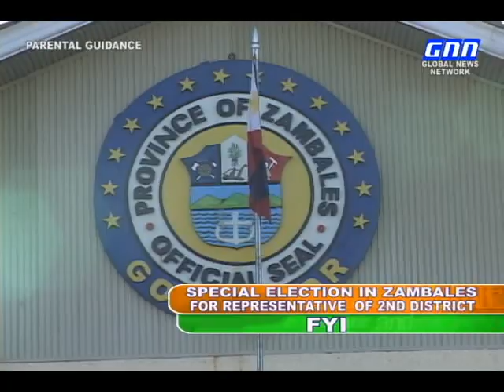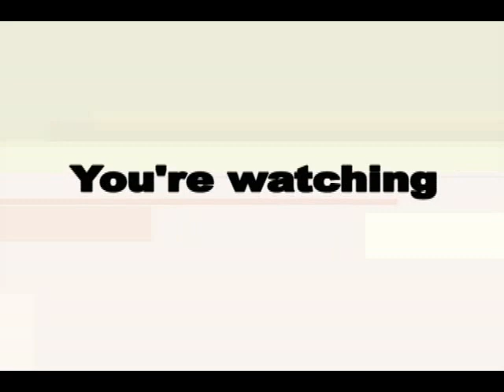FYI FEB13, 2012 EPISODE (PART 4)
PROVINCE OF ZAMBALES with GOV. HERMOGENES EBDANE JR., VICE GOV. RAMON LACBAINN II, CONG. JUN OMAR EBDANE and PALAUIG MAYOR AMOG